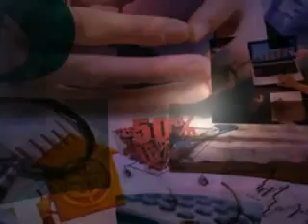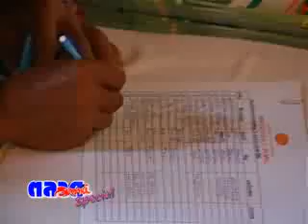ตลาดวิเคราะห์special 4-2-55 มิทเชลล์_part1.flv